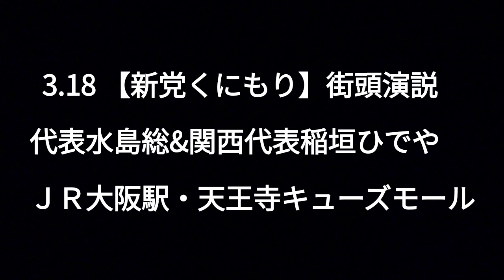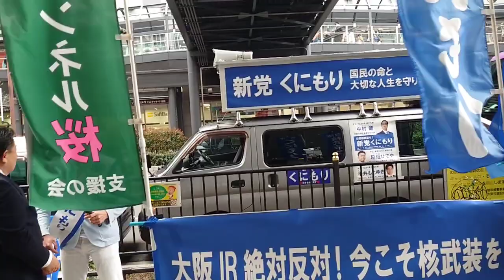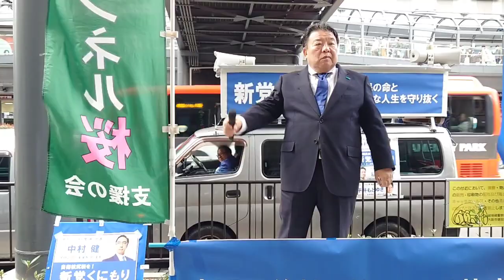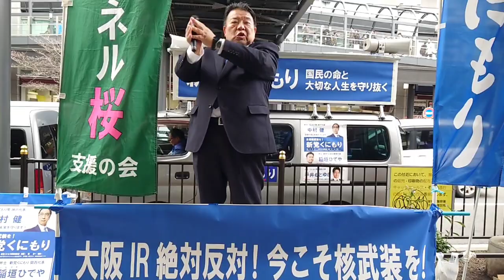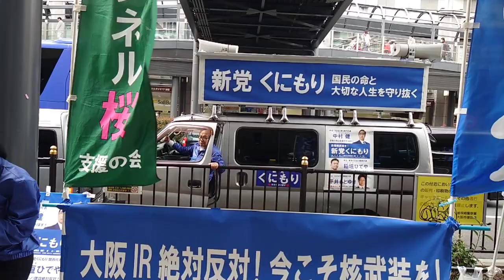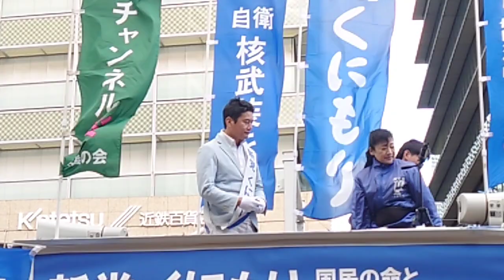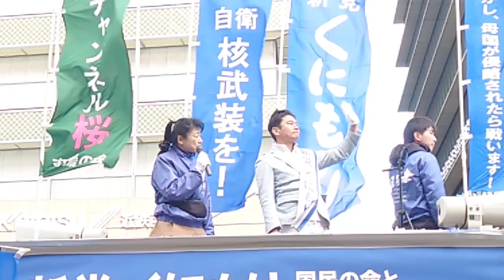vol.1 3.18 【新党くにもり】街頭演説 代表水島総&関西代表稲垣ひでや in JR大阪駅・天王寺キューズモール